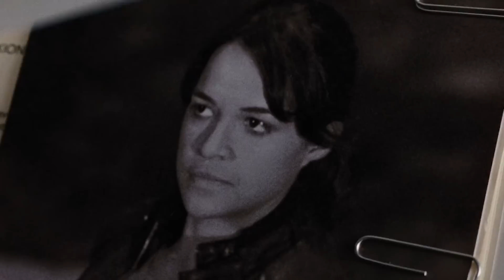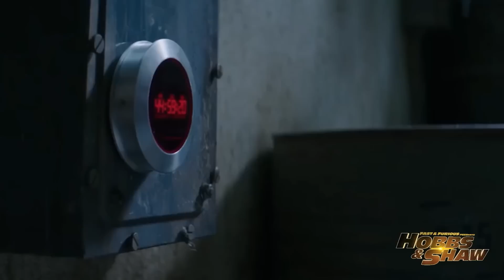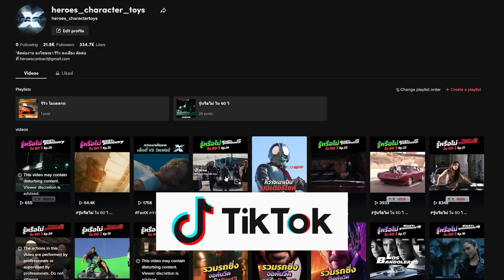บิ้วก่อนดู FastX! 25 ท่ายาก ลุค ฮ็อบส์ เจ้าหน้าที่ DSS ก่อนหวน Comback สู่ครอบครัวในFastX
นับเป็นข่าวดีขาวชาวครอบครัว Fast อย่างเราๆ ที่จู่ๆ The Rock ก็จะหวนกลับมาสู่แฟรนไชส์หลักนี้อีกครั้ง ในการร่วมปิดตำนานใน Fast X ไตรภาค แต่เราก็ยังไม่รู้ว่าพี่แกจะมาโผล่ใน Part 1 Part 2 หรือ Part 3 กันแน่ แต่แค่มาจบให้ก็ดีมากๆ แล้ว เนื่องในโอกาสที่เจ้าหน้าที่ ลุค ฮ็อบส์ คนนี้จะกลับมา แอดก็เลยถือโอกาสนำคลิปเก่ามาปัดฝุ่นใหม่อัพเดทเนื้อหามาให้ชมกันว่า เจ้าหน้าที่ DSS คนนี้เขามีท่ายากอะไรกันบ้าง  บิ้วก่อนไปดูหนังกันคร้า

ดูคลิปรวมรถซิ่งของ ลุคฮ็อบส์ ทุกคัน คลิกที่นี่เลยคร้า

**ถ้าชอบคลิปนี้ อย่าลืมกด Like กดแชร์ ให้แอดเป็นกำลังใจให้กันด้วยนะคะทุกคน**